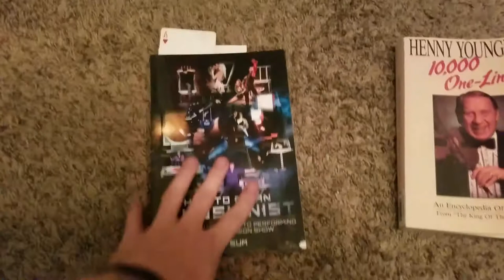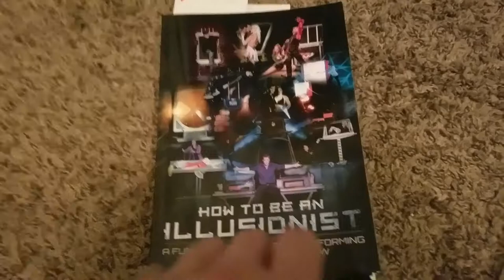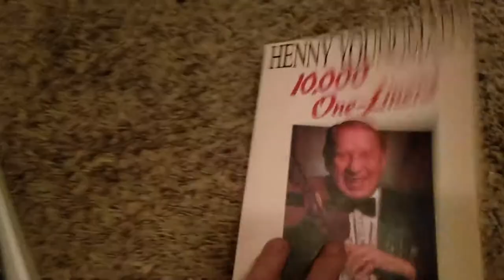Henny Youngman 10,000 one liners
ladies and gentlemen thank you so much for tuning in today. My name is Taylor Lloyd welcome to the alternative facts. Today we talked about Henny Youngman 10000 one liners what a wonderful book filled with a massive amount of Comedy. Thank you so much for joining me today and I hope to see you here tomorrow as well.